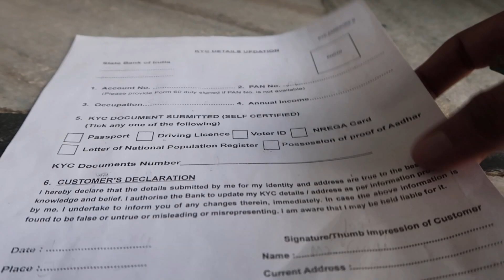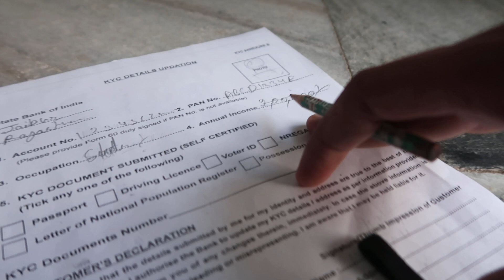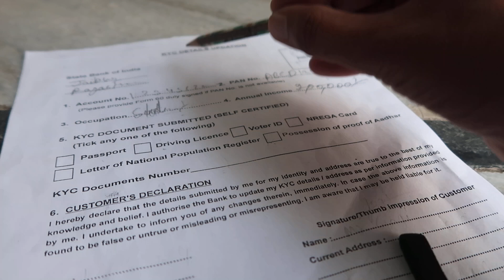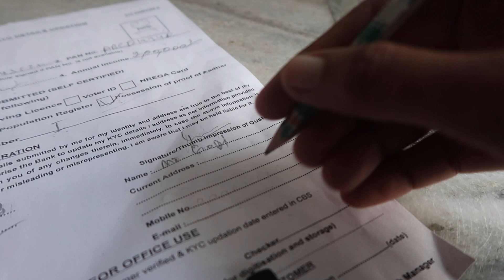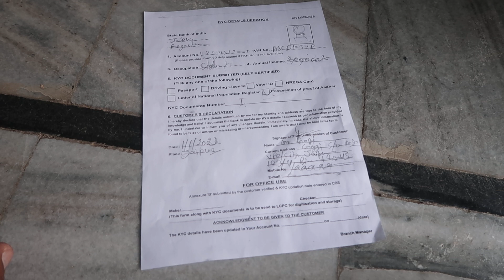How to fill KYC form of SBI Bank in English For KYC updating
How to fill SBI new KYC form?
How do I fill out a KYC form?
How do I write an application letter for KYC update in SBI bank?
How to fill online KYC form?
sbi kyc form
sbi kyc form online
kyc details updation form sbi 2023
sbi kyc update form pdf
sbi kyc form pdf download 2023
kyc form bank
kyc application form